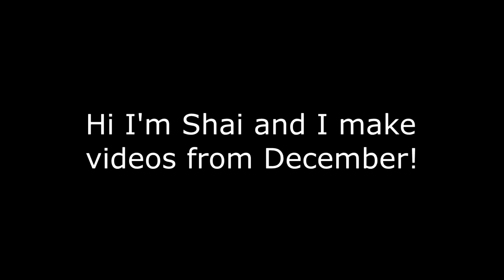VRChat: Can We Keep It!?